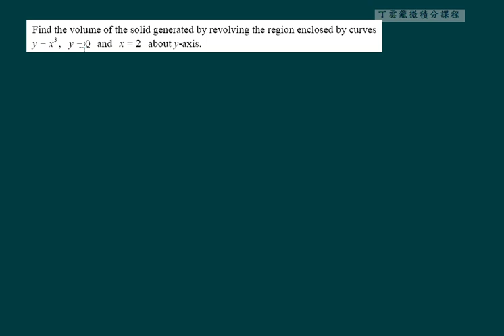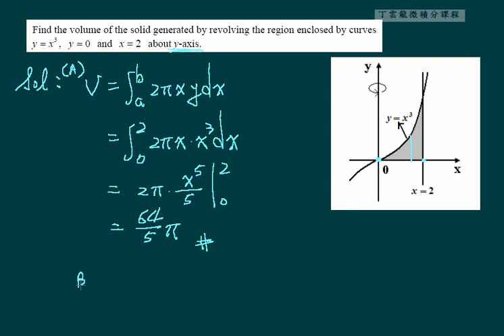Volumes and The Volumes of Revolution ex07 | CH6-4eCalculus@CSU,Taiwan